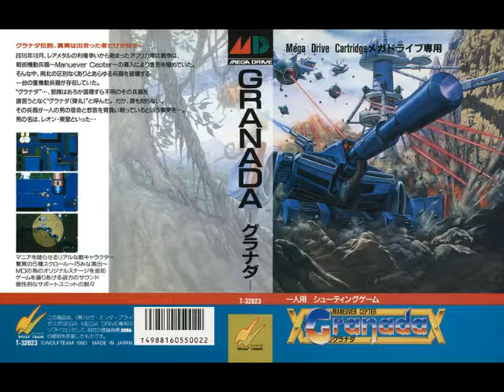Granada - Goodbye "Granada" (Genesis/Mega Drive)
Is that some Wolf I smell!

Cool Song, Man.